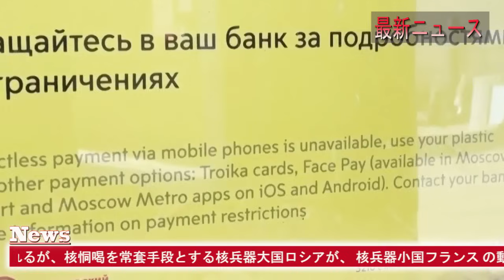最新ニュース 2024年7月20日